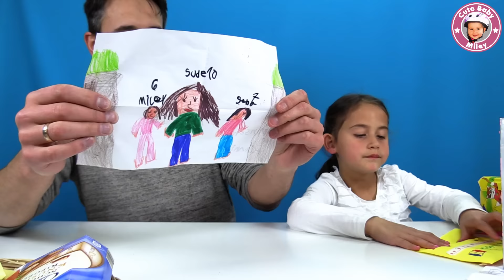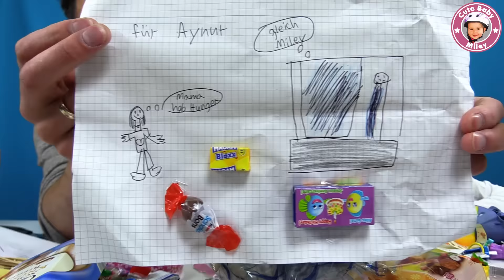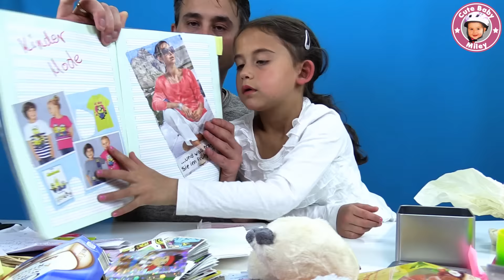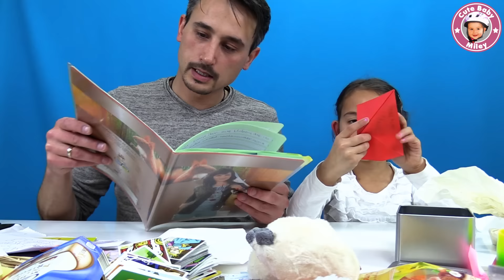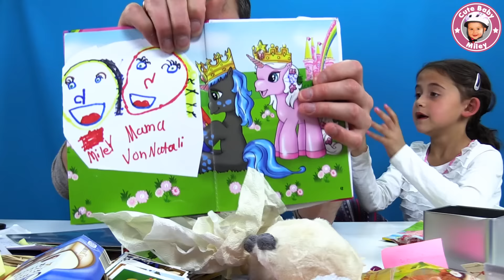GESCHENKE auspacken | Fangeschenke Mannheim | Tolle Überraschungen | Cutebabymiley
Wir präsentieren euch die Geschenke die wir beim Fantreffen in Mannheim erhalten haben. Vielen Dank an alle Kinder und Eltern! Wir haben uns sehr gefreut.

Liebe Grüße
CuteBabyMiley

Für Briefe:
CuteBabyMiley
Postfach 1112
86357 Gersthofen

Für Päckchen und Pakete:
Robert Henle
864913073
Packstation 138
86368 Gersthofen